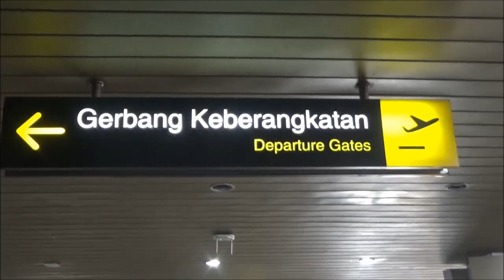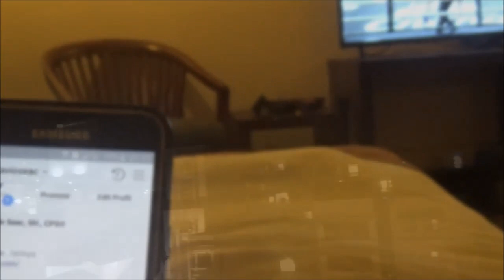Short Cinematic Video - Escape To Hatyai Thailand (Hatyai University)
Hatyai adalah sebuah kota kecil di Thailand yang berbatasan langsung dengan Malaysia. Pertama kali ke kota ini sudah langsung dapat kesan yang menarik, terutama wisata kulinernya di malam hari. Di video ini sebenarnya hanya menampilkan secara singkat aktivitas dari banyak hal seru disana, tetapi cukup untuk sepenggal kenangan. Hope i'll be back again ☺.

Thank you Hatyai University for all of the wonderful times!

Videography and Edit by @angeloflavioseac